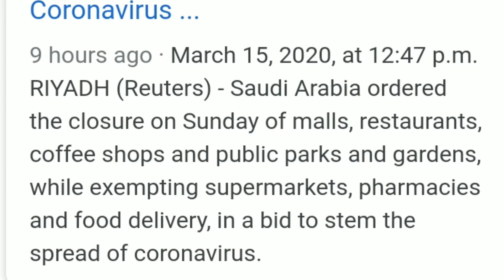Saudi Arabia ordered the closure of All establishments II bobet kaibigan II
saudi arabia ordered the closure of all establishments but there is an exempting
pharmacies and delivery foods.